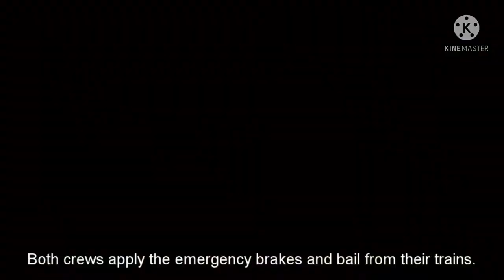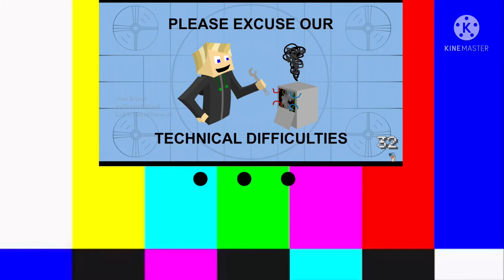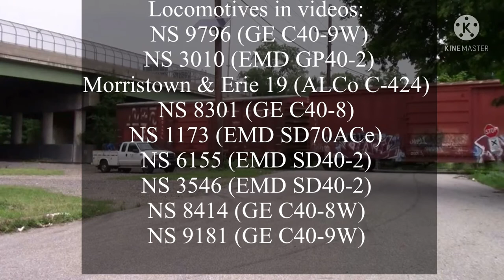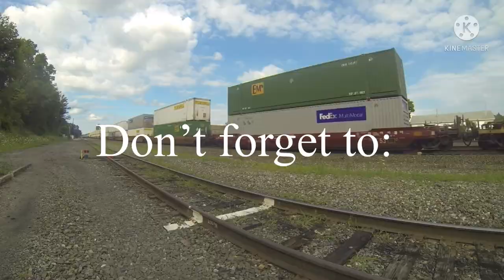The Sandersville Train Collision 6 Years Later (My 100th video!!)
6 years ago, two NS trains collided head on in the tiny town of Sandersville Georgia. This is their story.
Also this is my first wreck documentary
And engines of Amtrak will come back soon, sorry for lack of uploading it.